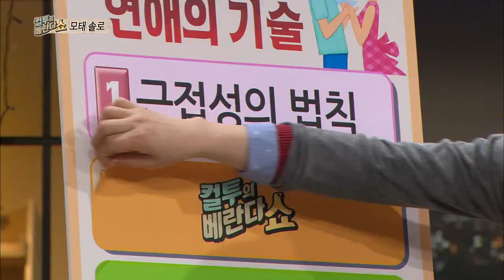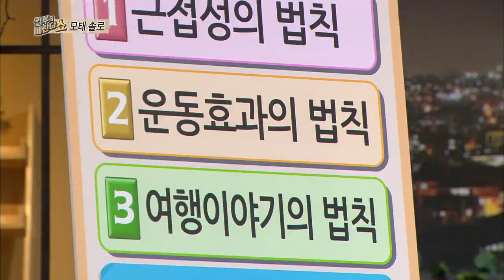[HOT] 컬투의 베란다쇼 - 모태솔로 탈출법! 연애의 기술을 배워보자! 20131227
20131227 컬투의 베란다쇼

모태솔로 탈출법! 연애의 기술을 배워보자!